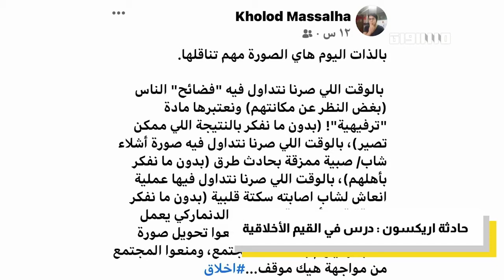الباب عالباب سوشيال : كريستيانو رونالدو وحادثة اريكسون .. والعلم الفلسطيني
قبلاوي : وفي ختام حلقتنا راح نفتح باب المنصات الاجتماعية ومنشورات مُختارة الي تحولت لمواضيع الساعة .. واحنا رصدنا أبرزها ..

عفاف : ولما منقول أبرز المنشورات الي تم تناقلها خلال الاسبوع الاخير مين فينا مصطفى ولا تابع صور ومقاطع فيديو من حادثة لاعب الدنمارك كريستيان إريكسون، الي سقط فجأة مغمى عليه على أرض الملعب خلال مباراة منتخب بلاده ضد فنلندا.. وكان مشهد يحبس الانفاس من جانب ومن الجانب الاخر كان بمثابة درس في الاخلاق
قبلاوي : حادثة اريكسون كانت درس في القيم الأخلاقية .. واللاعبين الي اهتموا باحترام خصوصيته في هاللحظات الحرجة ومحاولة منع تصويره وهو فاقد للوعي وخلال محاولات انعاشه من قبل الطواقم الطبية لنتابع الفيديو

عفاف : فيديو آخر الي تم تناقله عبر الشبكات هو للصحفية والناشطة من طمرة الجليل صابرين دياب الي رفعت العلم الفلسطيني في القدس .. والنتيجة كانت متوقعة لانو العلم الفلسطيني مستهدف ايضًا

قبلاوي : كانت متوقعة فعلا وتم الاعتداء على صابرين متل ما ذكرنا لمجرد انها رفعت العلم الفلسطيني خلونا نتابع الفيديو

تسببت لفتة رونالدو في انخفاض حاد بنسبة 1.6% للشركة في سوق الأسهم، ومن الناحية الاقتصادية، تحولت شركة "كوكاكولا" من 242 مليار دولار إلى 238 مليار دولار، وبلغ إجمالي الخسائر 4 مليارات دولار.

Downlink frequency -  الترد :
12645 MHZ

Polarity  - الاستقطاب:
Horizontal

Symb.Rate - معدل الترميز:
27.500  MS/s

FEC - تصحيح الخطأ :

5/6

DL: 11958 H
SR: 27500
FEC: 5/6

48_#
‫#‏فلسطين_٤٨‬
‫#‏فلسطين_48‬
‪falasteen_48#‎‬
‫#‏عرب_٤٨
‪‎arab_48#‬
‫#‏تواصل‬
‫#‏اكسر_حصارك‬
‫#‏بلشنا_نرجع‬
‫#‏شعب_واحد‬
 ‪#‎mosawah‬
‪#‎Equality‬
‪#‎égalité‬
‫#‏مساواة‬
‫#‏حق‬
‫#‏عدالة‬
‫#‏تساوٍ‬
‫#‏تعادل‬
‫#‏تماثل‬
‫#‏تسوية‬
‫#‏معادلة‬